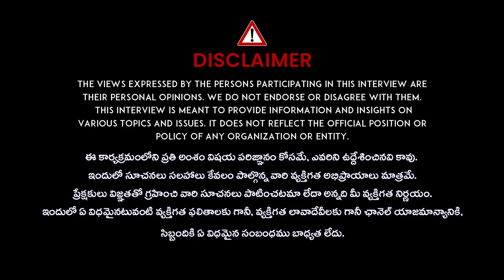వినాయక చవితి పూజా విధానం. Sudheer Sharma about Ganesh Chaturthi | iDream Madanapalle